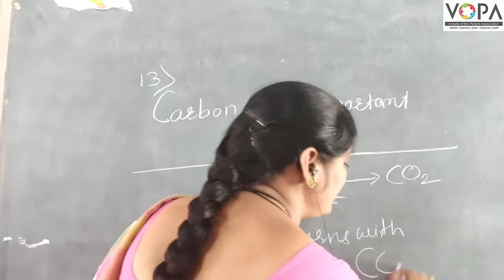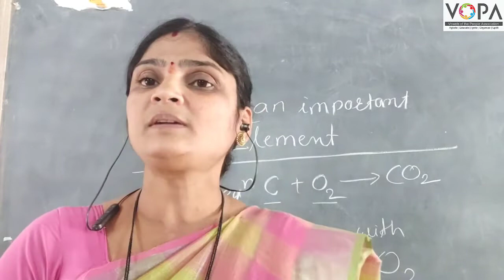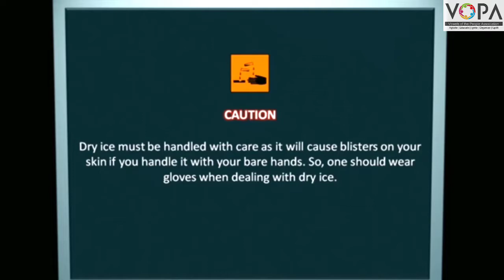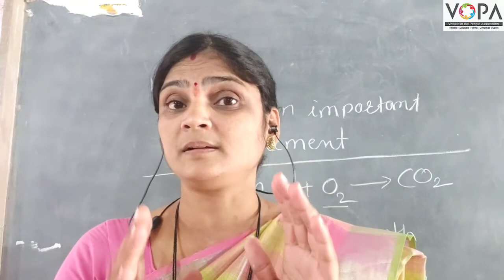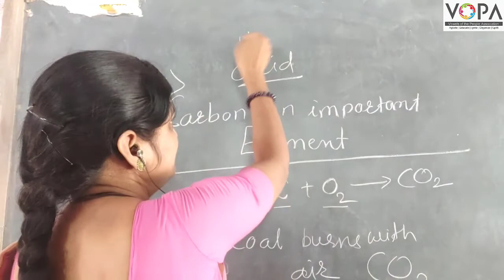9th | Science | Chapter 13 | Carbon: An important element | V3 | VSchool